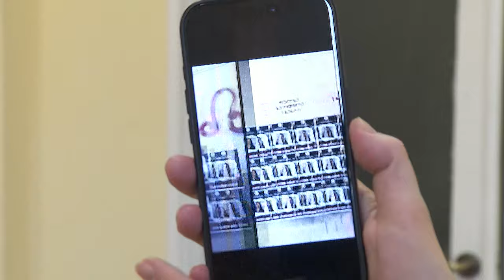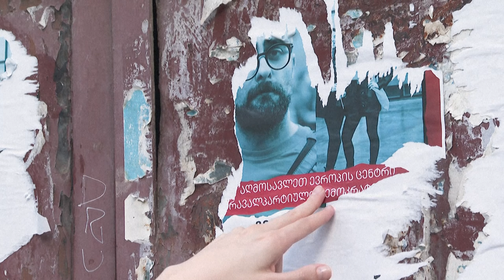With new bills, LGBTQ Georgians fear Russia-style crackdown | AFP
On 4 June, Georgia's ruling party outlined a package of draft laws that would ban what it calls "LGBT propaganda", mirroring similar legislation used to crack down on gay rights in Russia and, more recently, Hungary. Tato Londaridze, owner of the first gay club in the Caucasus and Mariam Kvaratskhelia, co-founder of LGBTQ rights group Tbilisi Pride, tell AFP that the legislation could spell the end for their organisations and force them into exile.